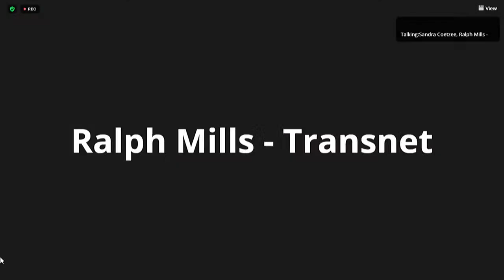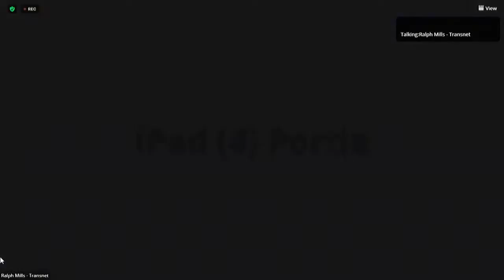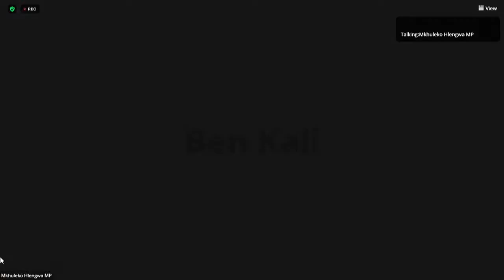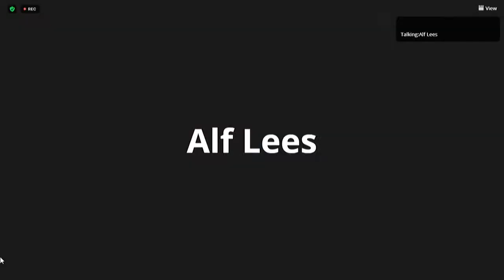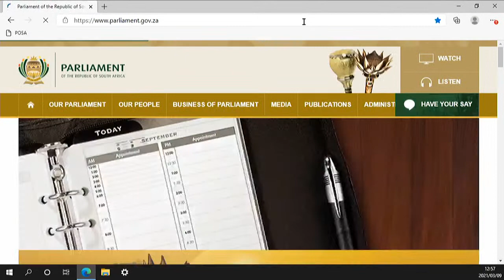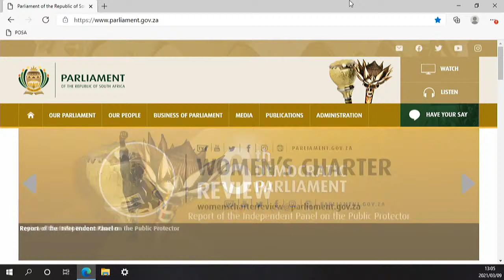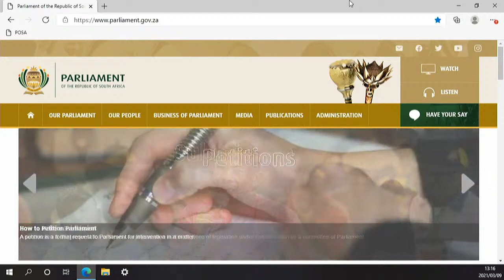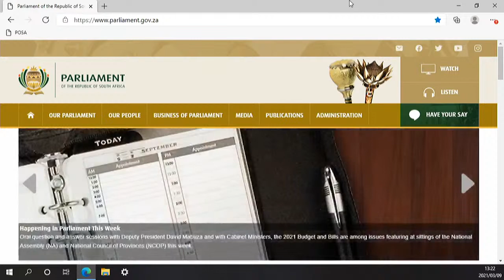Standing Committee on Public Accounts, 9 March 2021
Standing Committee on Public Accounts, (National Assembly), [Hearing on the TRANSNET annual report for the financial year 2019/20, SIU Investigations and deviations, and expansions 2020/21], Virtual Meeting Platform, 09:30-13:00